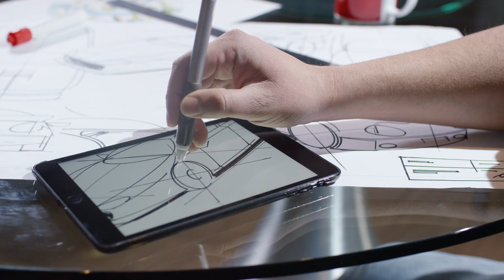Open Source Innovation for Network from Canonical | Intel Business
‎ By leveraging Open Source innovations, Intel and Canonical are addressing the challenges telcos face as they roll out technologies to remain carrier grade and realize performance, cost, compliance, security and reliability benefits. Whether implementing 5G, managing the complexities of operations across a highly distributed edge network, or determining the right cloud-native approach and containerization strategy, Intel and Canonical provide the design patterns for operators that reduce the time to deployment and cost of ownership with validated solutions as they deliver for today and the future.

To learn more about the growth path for operators through infrastructure implications, the redevelopment path of VNF and container strategy please click the following link to view our partner webinar